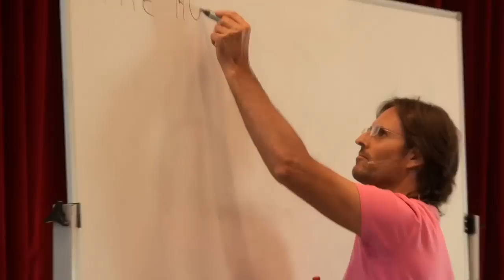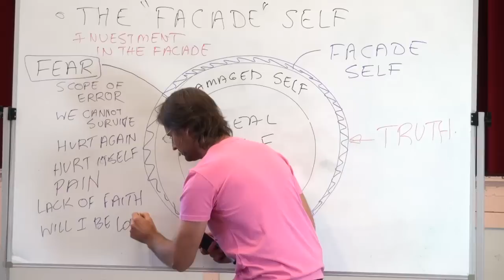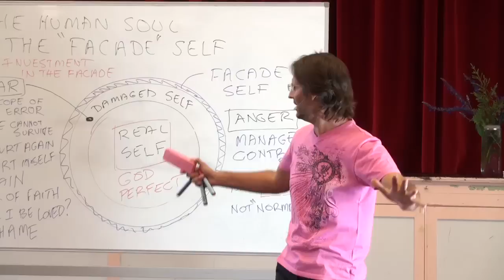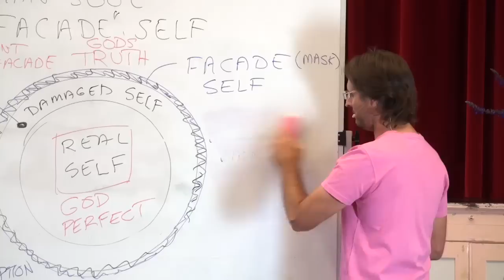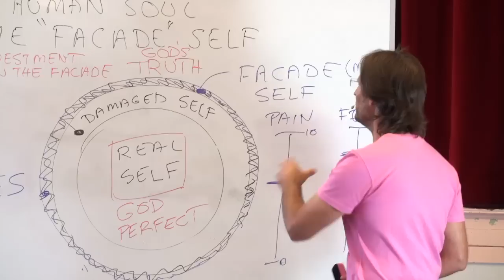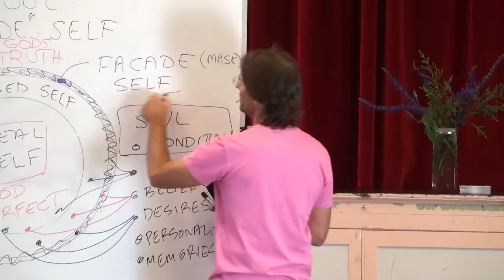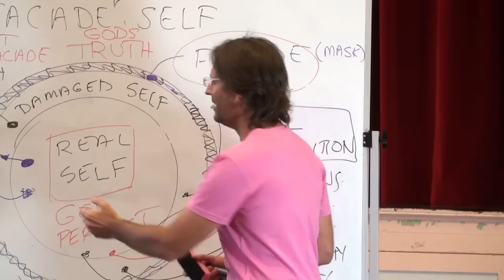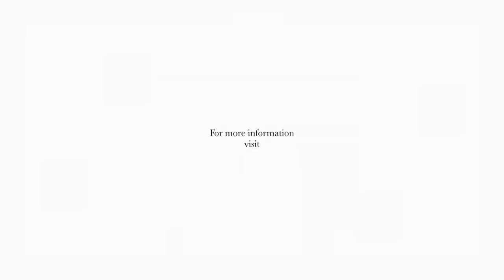20111105 The Human Soul - The 'Facade' Self P1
20111105 The Human Soul - The 'Facade' Self Part 1 (Murgon QLD AU)
Part 1 of a discussion with a group regarding how we go about creating a 'facade' self, and then living in that self. Also includes how to recognize the 'facade' and how to work through the emotions that cause the facade.

Chapter Index:
The 3 Selves
The Damaged Self 0:09:00
Problems with maintaining the Facade  0:18:18
Feeling Crazy  0:28:00
Knowing Who You Are  0:42:00
Living in the lie   0:48:10
Fear & Pain  0:57:00
Damage to Others & Facade  1:03:00
Confusion  1:09:40
Justifying Fear  1:12:10
Law Of Attraction & Our 3 Selves 1:24:50
Desire & Free Will  1:30:50
Real Self & Action  1:45:45
Your Life's Priorities  1:53:00